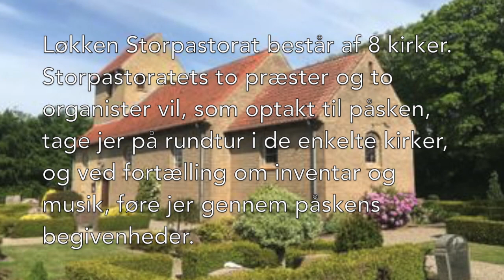Palmesøndag - Børglum kirke. Påsken 2021.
Rundtur og præsentation af Løkken Storpastorats kirker. Påsken 2021.
Turen er nu nået til Børglum kirke.

Medvirkende:
Præster: Gitte Lykke Andersen og Kenneth Berg
Organister: Anne Lindhardt Toft og Søren Bundgaard
Film og redigering: Søren Bundgaard